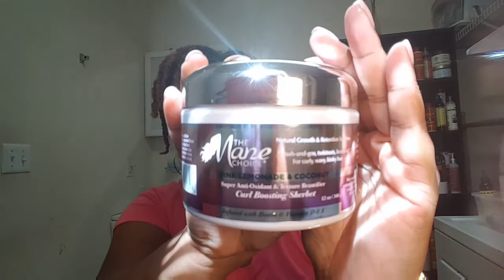Where has Lj Been!? and Natural Hair Talk Part 1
Hey guys! Find out whats been going on with me and check out the products I have purchased over the summer! This video will have a part 2 so please check out both!